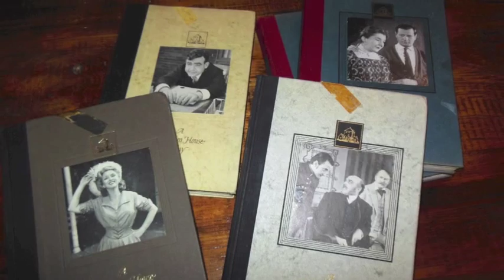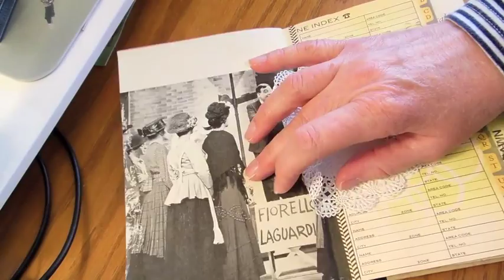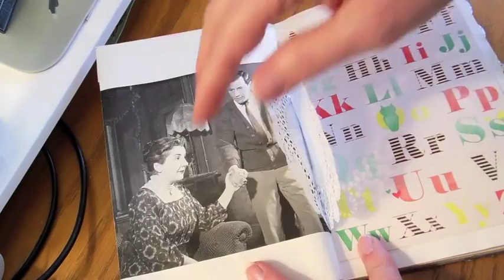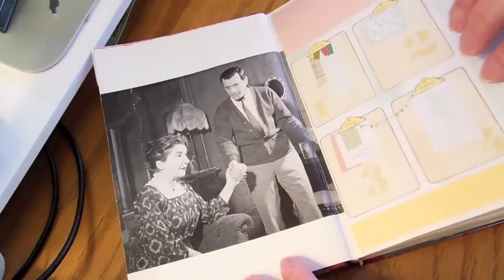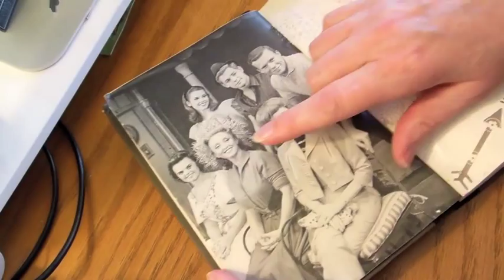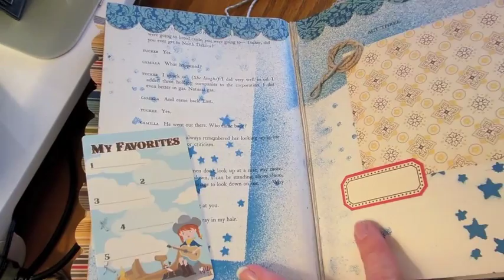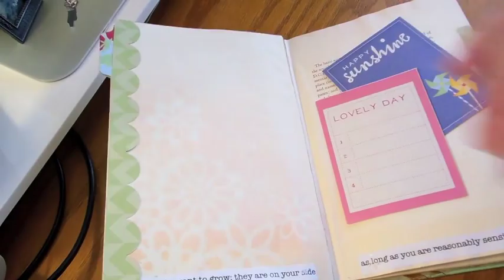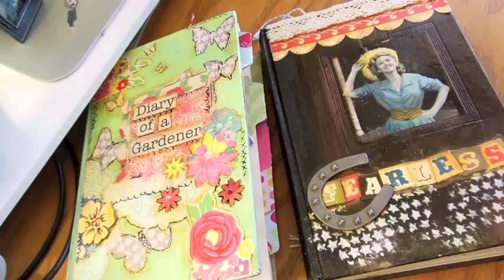How to Decorate Old Vintage Books into Journals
I painted old text books and removed pages to create fun and adorable photo/journaling books.